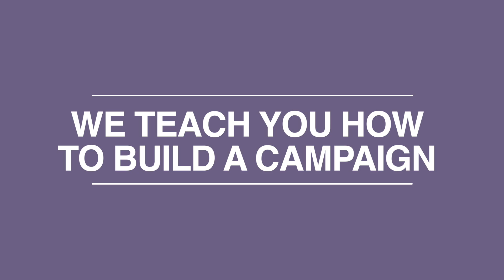RunVoteLead Event Recap Video